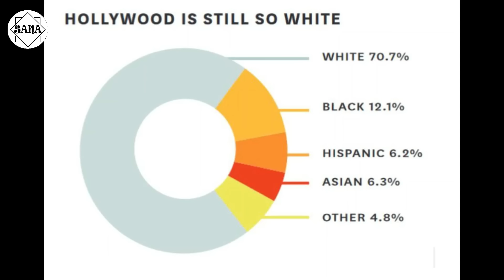'HOUSE OF THE DRAGON' Season 2 (Part 1) explained in Manipuri | Epic / Drama / Fantasy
House of the Dragon is an American fantasy drama television series created by George R. R. Martin and Ryan Condal for HBO. A prequel to Game of Thrones (2011–2019).
the series begins about 100 years after the Seven Kingdoms are united by the Targaryen Conquest, nearly 200 years before the events of Game of Thrones, and 172 years before the birth of Daenerys Targaryen.

before doing anything. I will respectfully remove it.